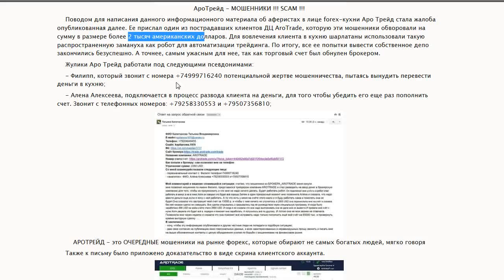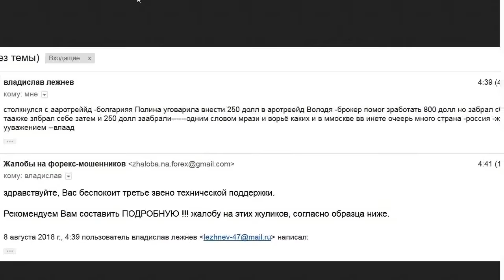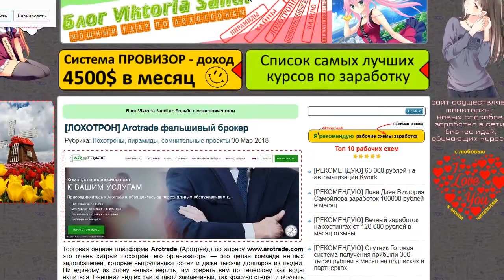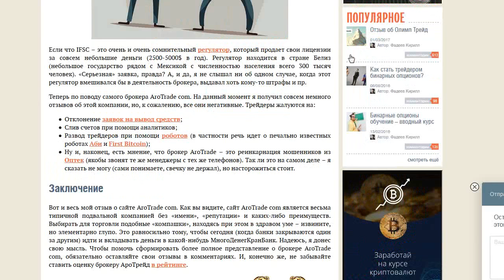AroTrade. Фальшивый брокер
AroTrade. Фальшивый брокер 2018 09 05